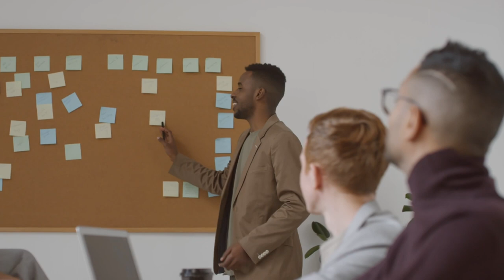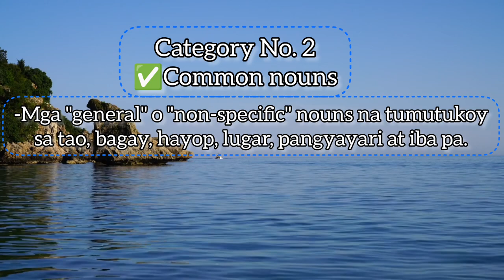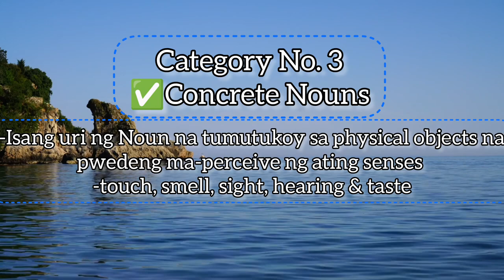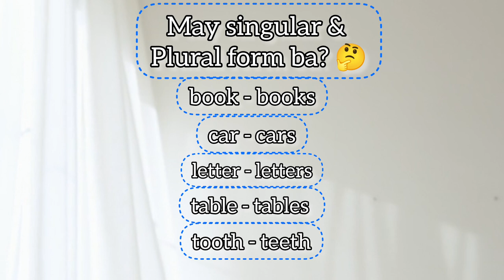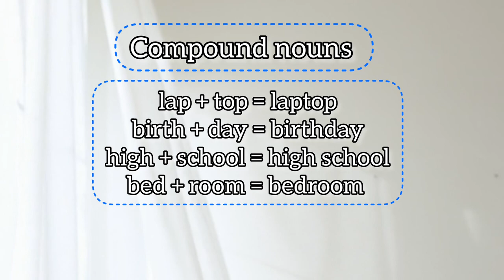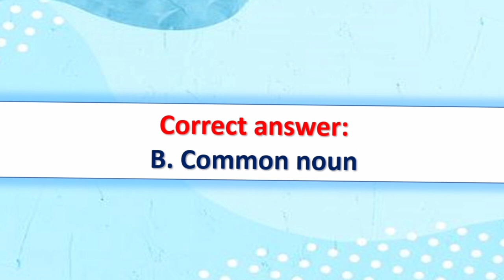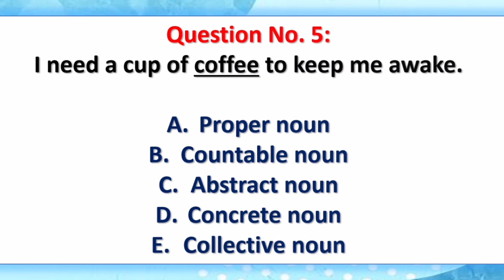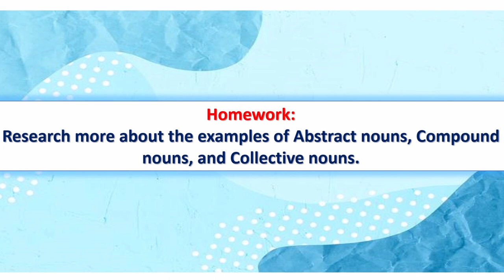NOUN | VERBAL ABILITY - CIVIL SERVICE EXAM REVIEW FOR PROFESSIONAL & SUB-PROFESSIONAL LEVEL 💯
Inclusions: 👇
📍 43 PDF files
📍 With lessons
📍 With Q & A
📍 With mock exam
📍 For Professional level
📍 For Sub-professional level
📍 Lifetime access
📍 Downloadable for offline learning

📍 Looking for the BEST REVIEWER in town? Here's the details: 👇
✅ Suggested Retail Price (SRP) book: P699.00
Inclusions: 👇
📍 FREE 0.7 mm black ballpoint pen
📍 FREE 40+ PDF files
📍 Answer Key
📍 Video tutorials

✅ Suggested Retail Price (SRP) Practice Test Booklet: P399.00
Inclusions: 👇
📍 With answer & explanation
📍 Video tutorials

Welcome to this comprehensive guide on mastering Nouns for the Verbal Ability section of the Civil Service Exam here in the Philippines! In this video, I delved into the essential role nouns play in enhancing your language skills and maximizing your chances of acing this crucial exam.

Preparing for the Civil Service Exam can be overwhelming, but with our comprehensive guide to mastering nouns, you'll develop a solid foundation and gain the confidence needed to excel. Our expert instructors break down complex concepts, provide real-world examples, and offer practical strategies to help you boost your verbal ability score.

VIDEO OUTLINE:
0:00 - Intro
0:50 - Video outline
1:19 - Ano ang Noun?
1:53 - Examples of Nouns
2:31 - Proper Nouns
3:11 - Common Nouns
4:35 - Concrete Nouns
5:28 - Abstract Nouns
6:27 - Collective Nouns
7:09 - Countable Nouns
8:05 - Uncountable Nouns
9:15 - Compound Nouns
9:57 - Possessive Nouns
10:44 - Mini quiz
15:59 - Homework
16:17 - Special announcement

We cover all sections of the exam, including Verbal Ability, Numerical Aptitude, General Knowledge, and more.